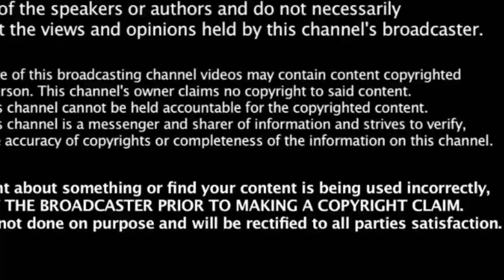100 கோடி கடந்த பேட்ட|Petta crossed 100 cr